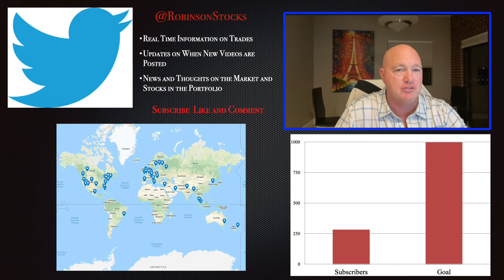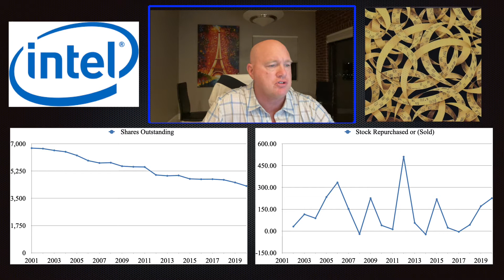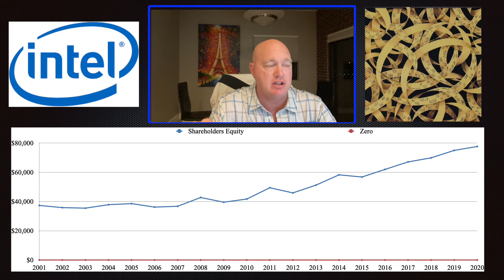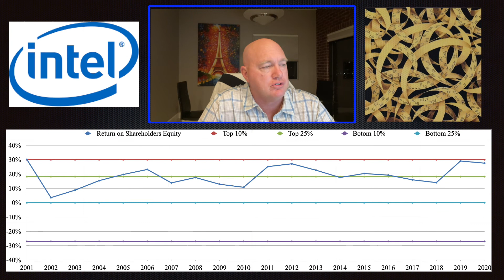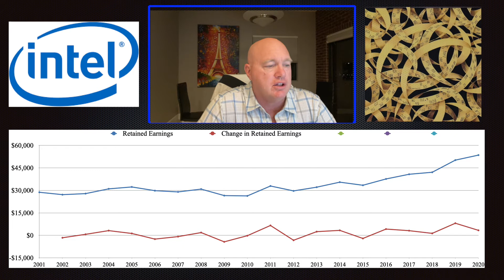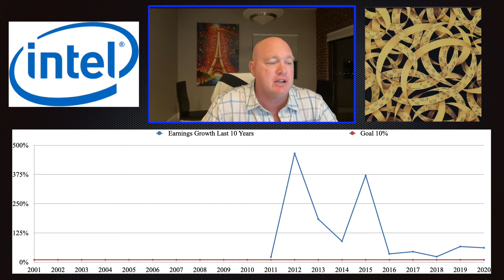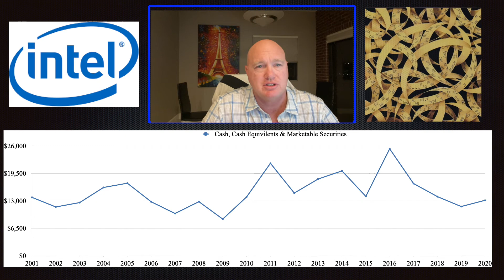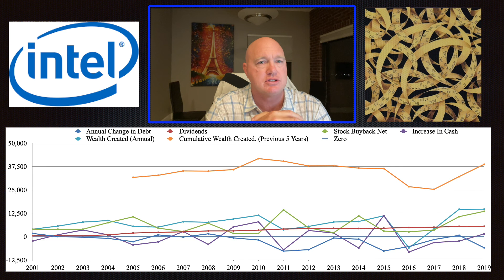Intel INTC Wealth Creation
In this video we look at the job management is doing in term of translating the companies profit, into wealth for the shareholders.